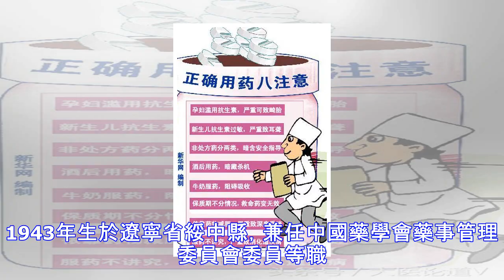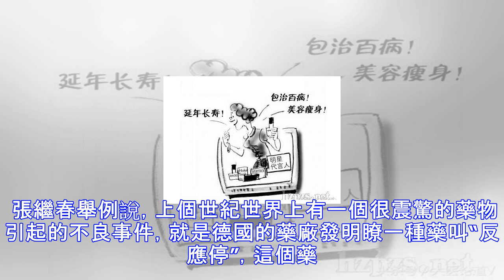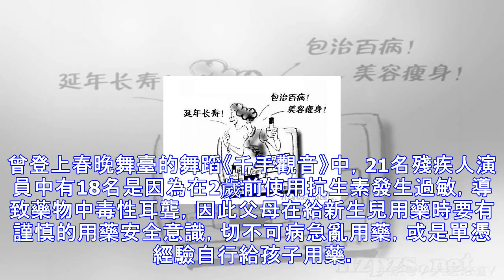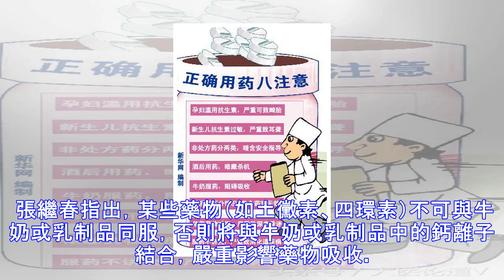協和75歲藥學專傢張繼春：這樣服藥如服毒！每年20萬人送命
☝張繼春 北京協和醫院藥劑科主任藥師、曾任該科主任。1943年生於遼寧省綏中縣，兼任中國藥學會藥事管理委員會委員等職。 很多人認為，生病後吃藥就是一仰頭吞下這麼簡單，但是看瞭這個觸目驚心的數字後，你就知道自己大錯特錯瞭。 據《羊城晚報》報道，我國每年至少有20萬人因用藥不當而致死！ “話可以亂說，但是藥不能亂吃！用藥用錯瞭的話對大傢的危害還是很大的。” 擁有40多年用藥經驗的北京協和醫院主任藥師、70多歲的藥學專傢張繼春教授提醒，她曾總結出“醫院用藥差錯分析與防范”的講稿，並在全國進行過安全合理用藥巡講。 張繼春舉例說，上個世紀世界上有一個很震驚的藥物引起的不良事件，就是德國的藥廠發明瞭一種藥...